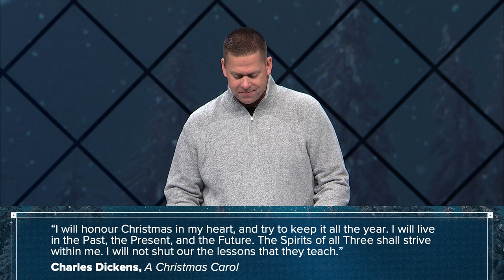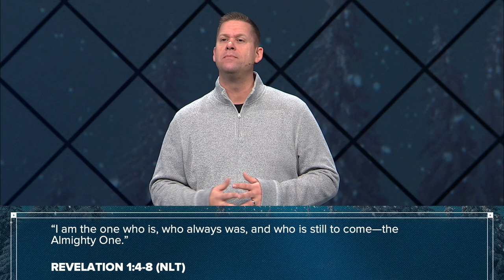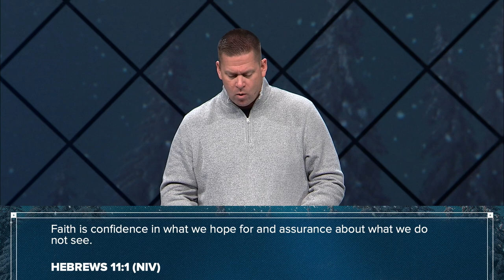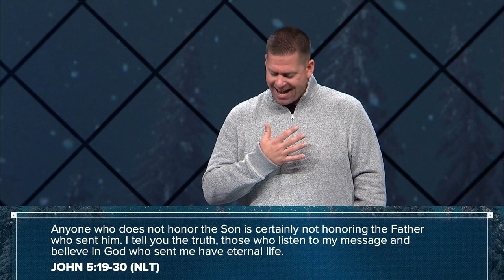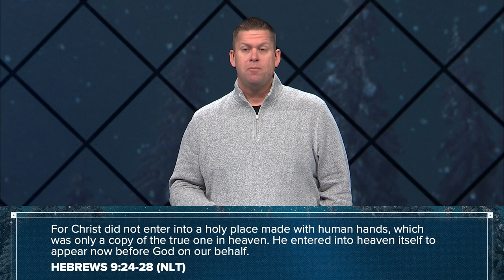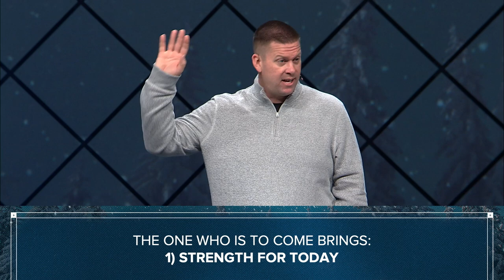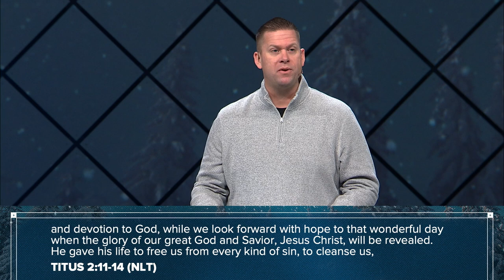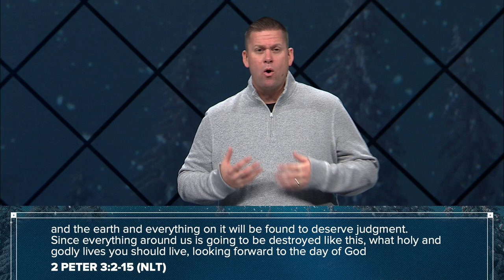Is, Was, Is To Come: Is To Come / Aaron McClary